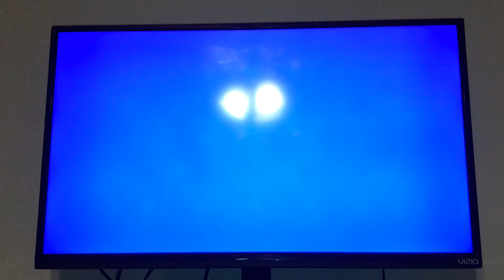Closing To Mary Poppins 2000 VHS